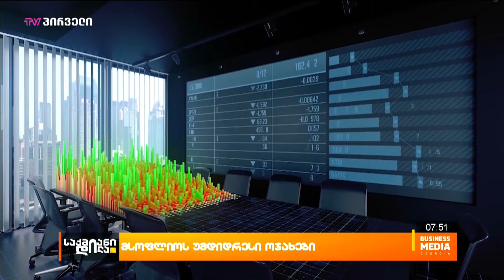მსოფლიოს უმდიდრესი ოჯახები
2021 წელს მსოფლიოში უმდიდრესი ოჯახების რეიტინგის სათავეში უოლტონები გვხვდებიან, რომლებიც მსოფლიოს უმსხვილეს საბითუმო და საცალო ქსელ Walmart-ის მფლობელები არიან. კიდევ ვინ მოხვდა წლევანდელ რეიტინგში?